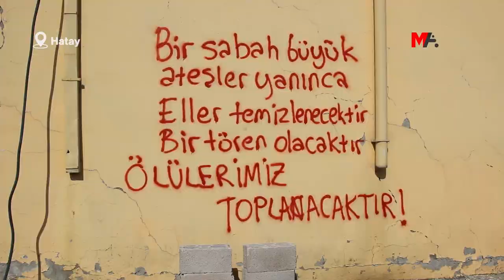HATAY DEFNE: BU SOKAKLARDA YENİDEN FAİROUZ DİNLEYECEĞİZ!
Yıkılan Armutlu Mahallesi’ndeki depremzedeler, "Birlikte döneceğiz, Armutlu'yu inşa edeceğiz. Bu sokaklarda yeniden Fairouz dinleyeceğiz" umuduyla göç ediyor.

Hatay'da devrimci kimliği ile bilinen Defne ilçesindeki Armutlu Mahallesi de, yıkımın ağır faturasını ödeyen merkezlerden biri. Mahallenin yüzde 80’i depremle yerle bir oldu. Arama kurtarma ekiplerinin 4 gün sonra geldiği mahalleye, ilk ulaşan devrimci, sol ve sosyalist kurumlar oldu. Mahalledeki arama kurtarma çalışmalarının sona ermesinin ardından başlayan enkaz kaldırma çalışmaları, Tepecik, Elektrikçiler, Gazi mahallelerinde devam ediyor.

KİMİ TOPRAĞA KİMİ YÜREKLERE GÖMÜLÜR...

Armutlu Mahallesi’ni bilenler bilir. Mahalle sizi “Herkes bir gün ölür, kimi toprağa kimi yüreklere gömülür” yazısıyla karşılıyor. Yazının altında bir de Gezi eylemlerinde katledilen Hataylı Ali İsmail Korkmaz, Abdullah Cömert ve Ahmet Atakan’ın duvara çizilmiş resimleri var.

İş makinalarının çalıştığı Armutlu sokaklarının birçok yerinde Gezi eylemlerinden kalan ve direnişe vurgu yapan duvar yazıları dikkat çekiyor.